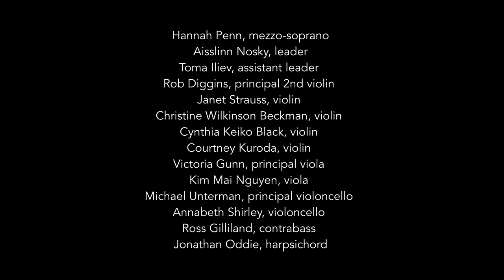Carl Friedrich Zelter: Margarethe (1810) arranged for string orchestra | Hannah Penn, mezzo-soprano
All four of PBO's 2021-22 Artistic Advisors collaborated to create “Mendelssohn's Library” — a delightful program led by Aisslinn Nosky featuring a special appearance here by Gary Wedow. This performance of Fanny Carl Friedrich Zelter's “Margarethe” (1810) arranged for string orchestra and featuring mezzo-soprano Hannah Penn was on February 13, 2022, and recorded live in Reed College's Kaul Auditorium in Portland, OR.